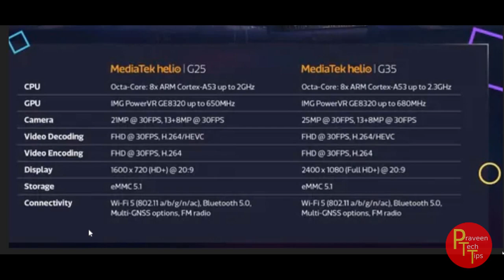Mediatek G25 vs Mediatek G 35 which is super and best ? [తెలుగు]